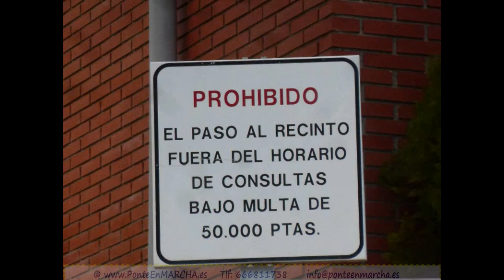Cárcavas del Río Perales - Sierra Oeste de Madrid - Comunidad de Madrid Senderismo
Practicando senderismo vamos a realizar la incursión en uno de los rincones de la Sierra Oeste de Madrid.

Tendremos la oportunidad de contemplar el río Perales, que nace junto a las Machotas y se entrega al río Alberche. Uno de los parajes más llamativos que forma este pequeño río, que en épocas estivales se encuentra demasiado tímido. Combina paisajes forjado por roquedos graníticos y otras de lecho arenoso.

Las cárcavas, paredones labrados por la erosión continúa realizando formas caprichosas que dan rienda a la imaginación como si de otros lugares de mayor conocimiento general se trataran.

De vegetación variada, lo que nos otorgará colorido y disfrutando los sonidos de las aves que por allí medran, siendo Zona de Especial Protección para las Aves.